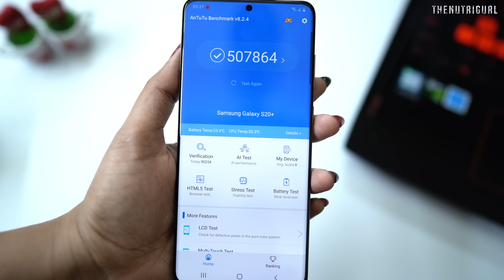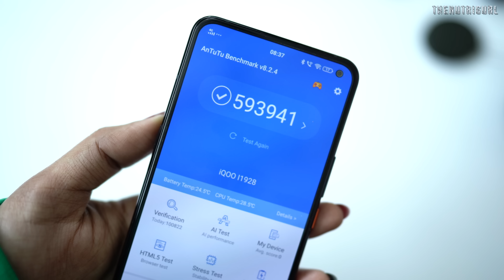Samsung Galaxy S20+ Overview & Impressions in HINDI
In this video i share my experience of Samsung Galaxy S20 + ,Latest samsung Flagship in India.

Battery Drain Test - Coming Soon

Specs -
Display  6.7" QHD+  super Amoled
Rear Camera - 12 + 64 + 12 + VGA  MP
weight -   186g
Price -

8/128GB - Rs.73,999/-